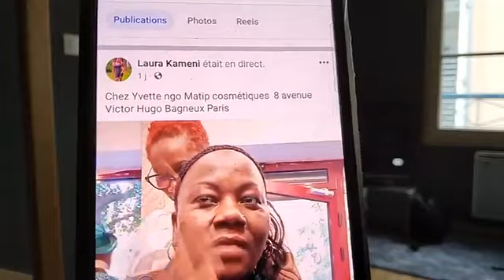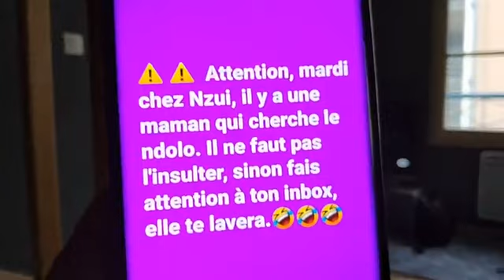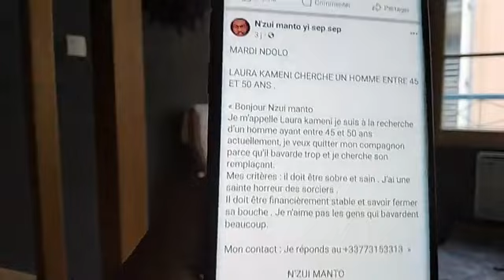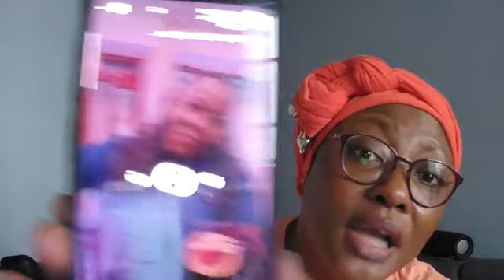Laura kameni , Laura Kameni prends ton banc